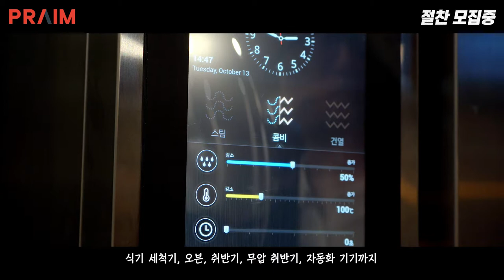(주)프라임 공개채용 홍보영상